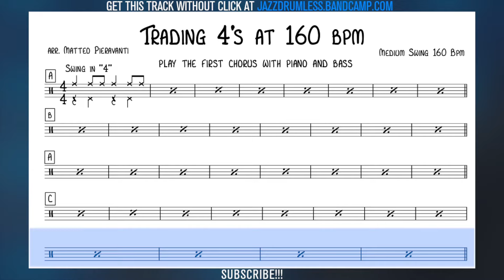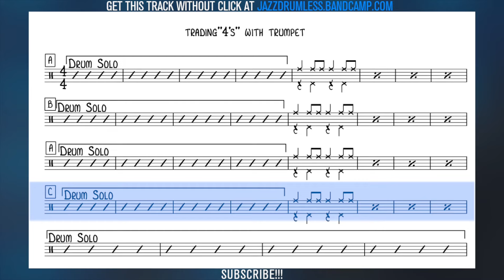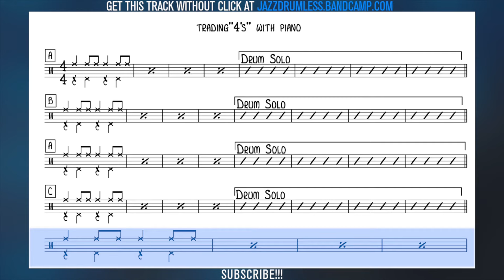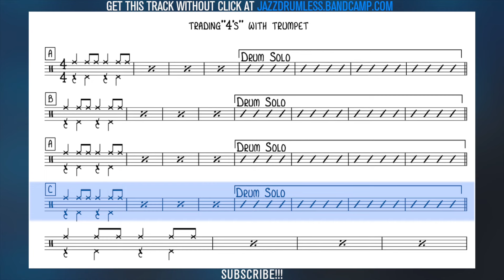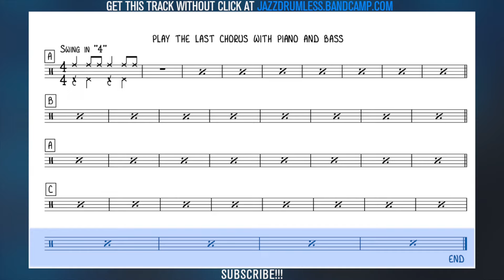Swing - 10 Minutes Drumless Trading Four's at 160 Bpm With Click